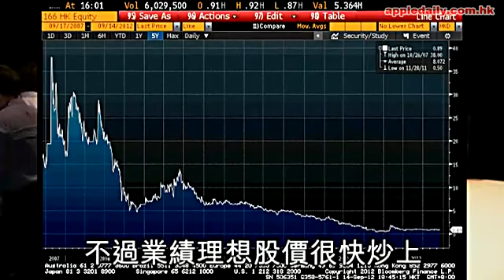唔想荷包乾塘 教你避開抽水股